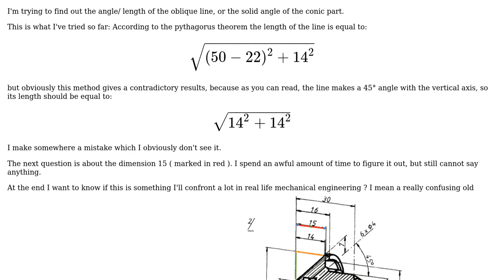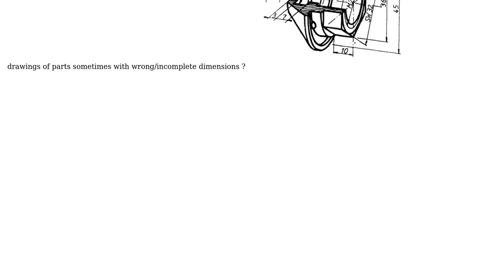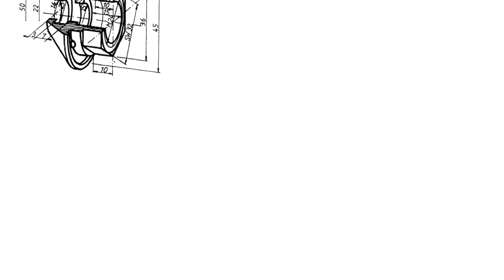Engineering: Can you help me to interpret technical drawings?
With thanks & praise to God, and with thanks to the many people who have made this project possible! | Content (except music & images) licensed under CC BY-SA | Music | Images & others | With thanks to user Sam B user RockPaperLz- Mask it or Casket user NMech and the Stack Exchange Network Trademarks are property of their respective owners. You are responsible for your own actions.